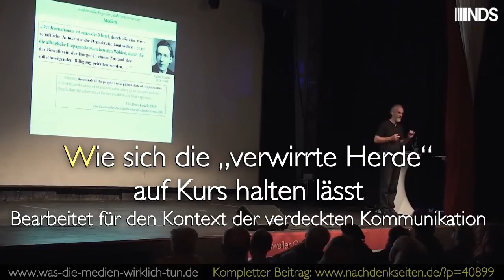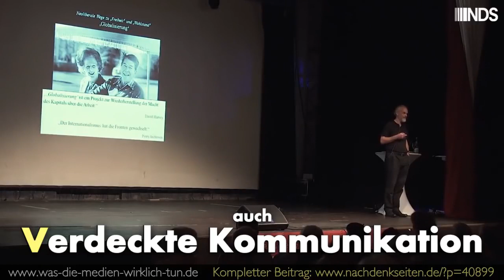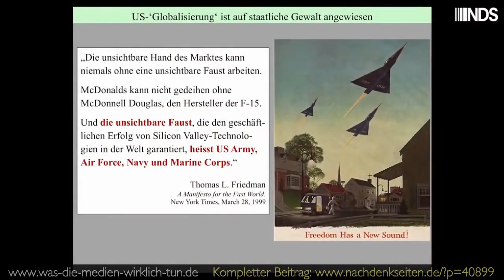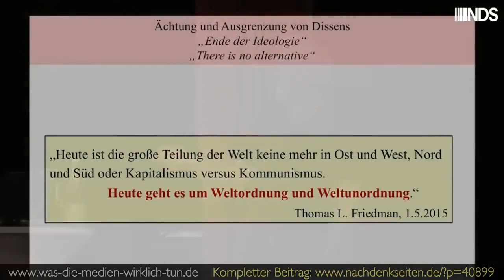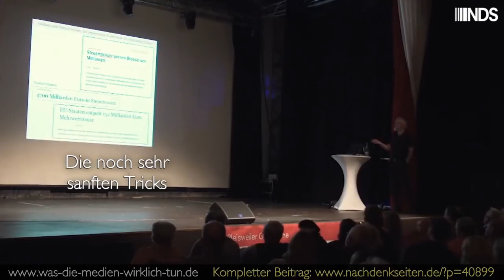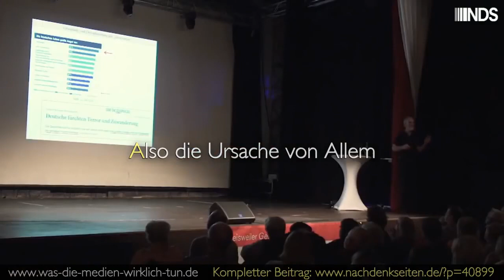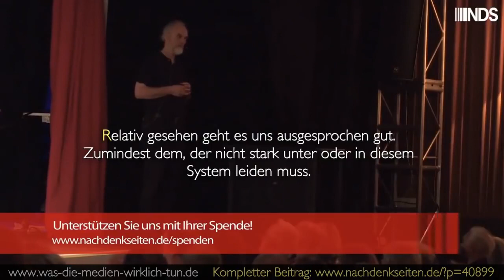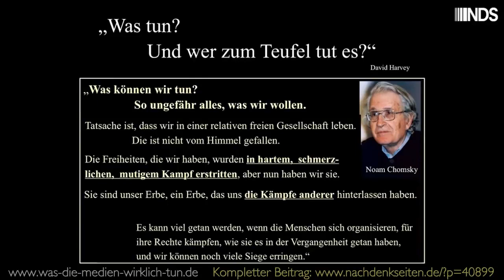Prof Mausfeld Wie die verwirrte Masse auf Kurs gehalten wird: